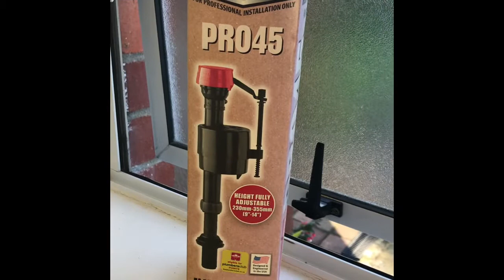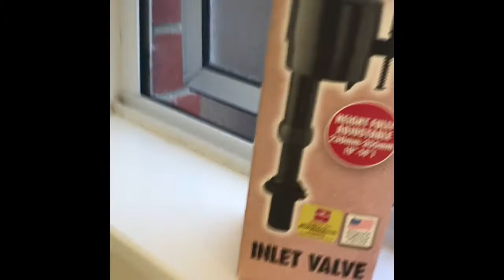Toilet Repairs / Maintenance